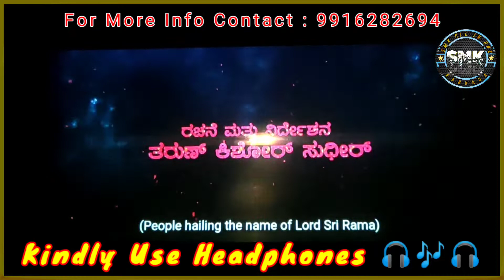ಮನೆಯ 140 inch Screen 5.1 Home theatre ನಲ್ಲಿ ಕನ್ನಡ ROBERT movie | Assembled #5.1 DTS Amplifier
ಜೈ ಆಂಜನೇಯ ಸ್ವಾಮಿ🚩

 || SMK ALL IN ONE KANNADA || ಕನ್ನಡ ||

Follow on Instagram : @yathish_m_gowdru & @yathish_arts

Plz Do watch 🙏 My previous videos

ALL VIDEO'S ARE IN PLAYLIST PLZ WATCH AND SUPPORT. ❤

1) Modification of old petrol bike to New Electric ⚡ Bike in Kannada | SMK ALL IN ONE KANNADA 2020😍